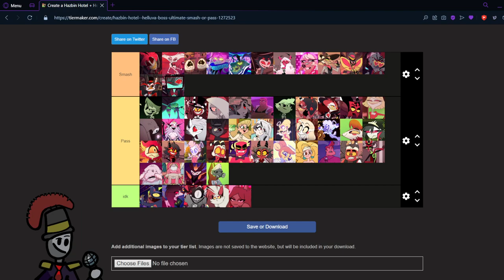Hazbin & Helluva, Smash or Pass